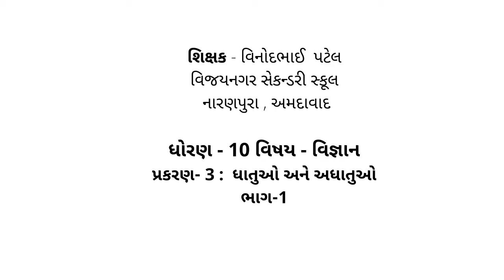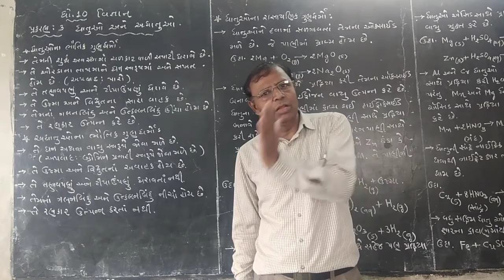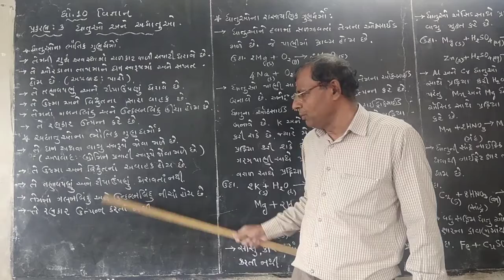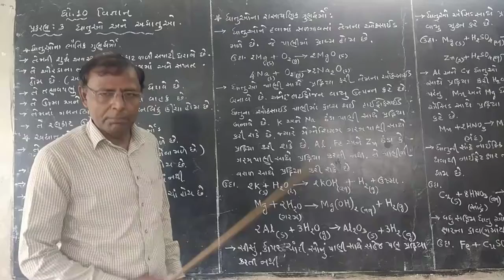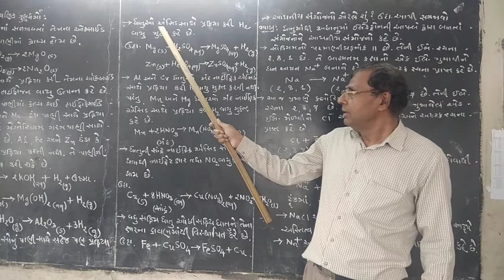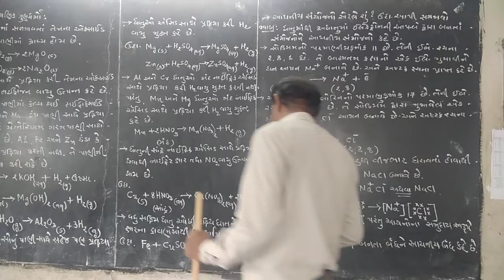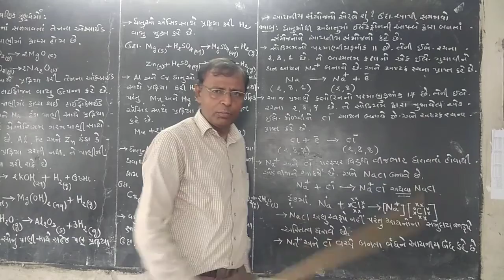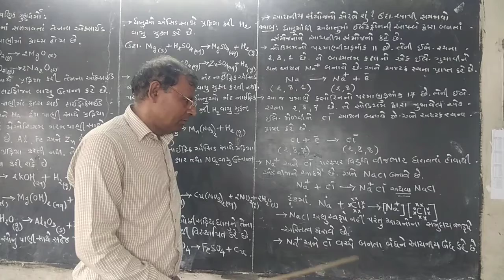STD 10 Science Chapter 3 Part 1